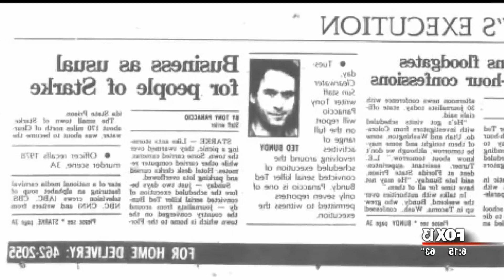Serial Killer Ted Bundy: Witnesses describe Ted Bundy EXECUTION [News Coverage]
Eyewitnesses describe the execution (electrocution) of Ted Bundy.

All credits to FOX 13.

More Info on Ted Bundy:

American serial killer and rapist Ted Bundy was one of the most notorious criminals of the late 20th century, known to have killed at least 36 women in the 1970s. He was executed in the electric chair in 1989.

He tended to prey on young and attractive college women, first near his home in Washington, then moving east to Utah, Colorado, and finally in Florida. Bundy would prey on these women with a ruse, often wearing his arm in a sling or his leg in a fake cast and walking on crutches. He would then use his charm and faked disability to convince his victims to help him carry books or unload objects from his car. He was also known to impersonate authority figures, such as police officers and firefighters, to gain victims’ trust before he attacked. Once they got to his 1968 tan Volkswagen Beetle, he would strike them over the head with a crowbar or pipe. After hitting his victims, he would immobilize them with handcuffs and force them into the vehicle. Bundy had removed the passenger seat and often stored it in the backseat or trunk, leaving an empty space on the floor for his victim to lie out of sight as he drove away.

Bundy was able to rape and murder scores of women this way. He typically strangled or bludgeoned his victims as well as mutilating them after death. He then prolonged the events by returning to visit the corpses at their dump sites or even taking them home in order to gain further sexual gratification. In some cases, he even shockingly displayed their decapitated heads in his apartment and slept with their corpses until putrefaction made it unbearable.

As body counts rose and witness descriptions spread, several people contacted authorities to report Bundy as a potentially matching suspect. However, police consistently ruled him out based on his seemingly upstanding character and clean-cut appearance. He was able to avoid detection even longer by learning how to leave virtually no evidence that could be traced by the still rudimentary forensics techniques of the 1970s. Bundy was finally arrested for the first time on August 16, 1975, in Utah after fleeing from a patrol car. A search of the vehicle yielded masks, handcuffs, rope, and other nefarious items, but nothing definitively linking him to the crimes. He was released but remained under constant surveillance, until he was arrested again for the kidnapping and assault of one of his victims several months later. Bundy escaped custody a year later after being transferred from Utah to Colorado for another trial but was recaptured within a week. He then managed to escape a second time on December 30, 1977, at which point he was able to reach Florida and resume his killing spree. He raped or murdered at least six more victims, five of them Florida State University students, before he was apprehended again for a traffic violation on February 15, 1978. He was finally sentenced to death and died in the electric chair on January 24, 1989. At the time of his execution, Bundy had confessed to 30 murders, though the actual number of his victims remains unknown.